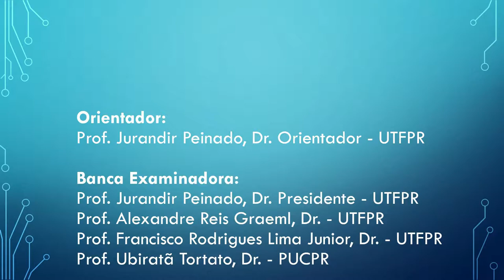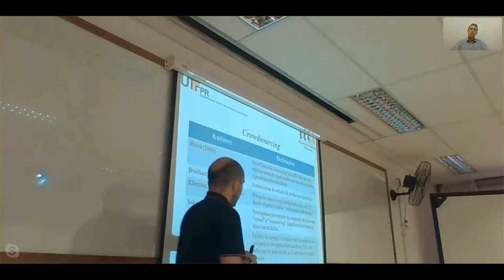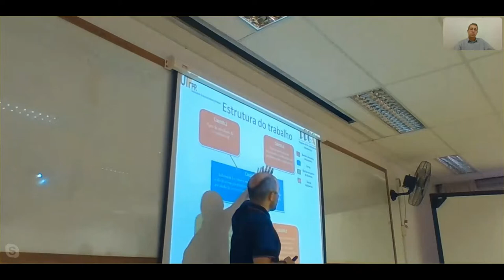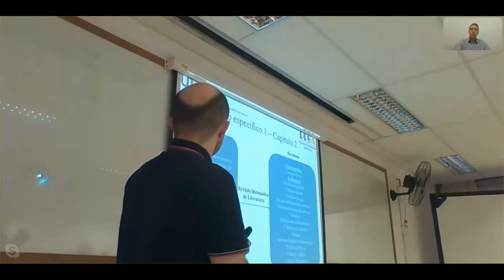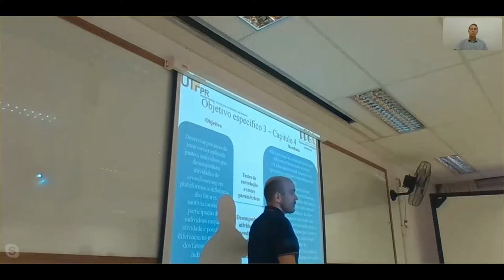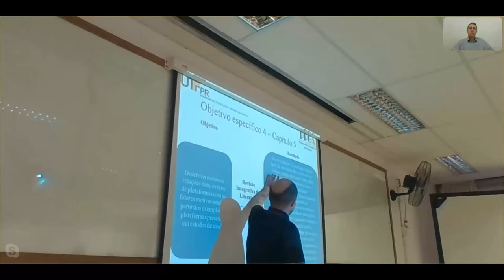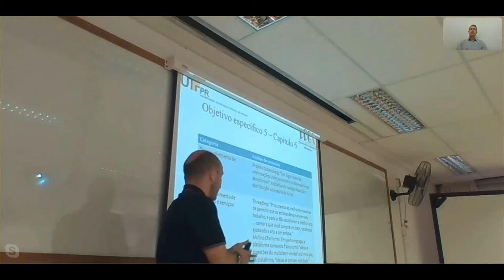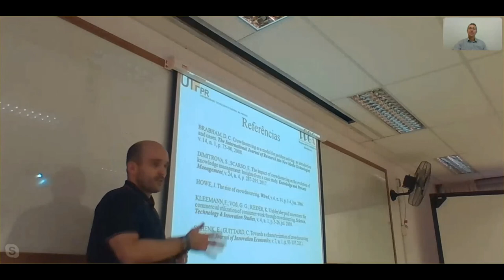Defesa de Mestrado - Fernando Vianna - PPGA - UTFPR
Título da dissertação:
Crowdsourcing: os fatores motivacionais envolvidos na participação dos indivíduos e os tipos de plataformas

Resumo: Atualmente vive-se em um cenário onde os novos modelos de negócios, oriundos das tecnologias desenvolvidas ao longo dos anos, transformam a participação do consumidor no processo produtivo, deixando para trás um posicionamento passivo, e passando a atuar diretamente em decisões relacionadas à pesquisa e desenvolvimento nas organizações. As novas tecnologias oriundas da evolução digital e a maior velocidade da Internet permitem tanto às organizações contarem com informações advindas diretamente do seu consumidor, quanto aos próprios indivíduos auxiliarem e fomentarem outros consumidores com informações antes exclusivas das organizações. Essa capacidade dos indivíduos vem sendo explorada pelas organizações, que contam com uma inteligência advinda da multidão ou da coletividade, a fim de solucionar problemas, buscar indicações sobre produtos, solucionar desafios, entre outros. A tal fenômeno este trabalho chamará de crowdsourcing. Neste sentido o presente trabalho buscou compreender os fatores de crowdsourcing: i) características das atividades desempenhadas por meio de plataformas digitais, utilizadas como meio para a captação dos inputs dos indivíduos; e ii) os fatores motivacionais envolvidos na decisão dos indivíduos em participar deste modelo de interação. Para em seguida analisar se é possível estabelecer uma relação entre as características das plataformas e os fatores motivacionais. O trabalho utilizou as metodologias qualitiva e quantitativa. A etapa qualitativa foi desenvolvida por meio de duas revisões sistemáticas de literatura, que buscaram, na primeira revisão, apresentar os tipos de atividades desenvolvidas pelos indivíduos junto às plataformas de crowdsourcing, suas características e classificações, e na segunda revisão elencar os fatores motivacionais envolvidos na participação dos indivíduos nas atividades mencionadas. Em seguida a etapa quantitativa se deu por meio da aplicação de um questionário junto a usuários de uma plataforma de serviços de ridesharing, para verificar a influência dos fatores motivacionais na participação dos indivíduos no desempenhado do tipo de atividades de crowdevaluation e microtarefa. Na quarta etapa do trabalho é apresentado um levantamento de estudos de casos de crowdsourcing, identificando os possíveis fatores motivacionais envolvidos nas práticas de crowdsourcing, assim como os objetivos das plataformas e tipos de atividades. Por fim, o último capítulo do trabalho analisa todas as plataformas que utilizam crowdsourcing e que foram citadas nos trabalhos que compuseram os capítulos dois, três e cinco do presente trabalho, avaliando os objetivos das plataformas, os tipos de atividades desempenhadas e os fatores motivacionais envolvidos, para buscar relações entre os fatores de crowdsourcing.

Banca:
Prof. Jurandir Peinado, Dr. Orientador - UTFPR
Banca Examinadora:
Prof. Jurandir Peinado, Dr. Presidente - UTFPR
Prof. Alexandre Reis Graeml, Dr. - UTFPR
Prof. Francisco Rodrigues Lima Junior, Dr. - UTFPR
Prof. Ubiratã Tortato, Dr. - PUCPR